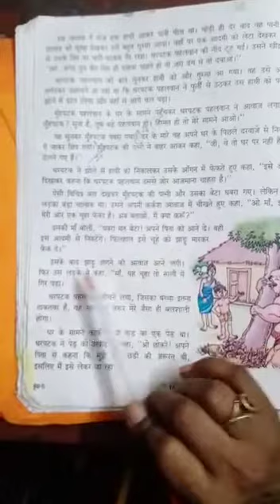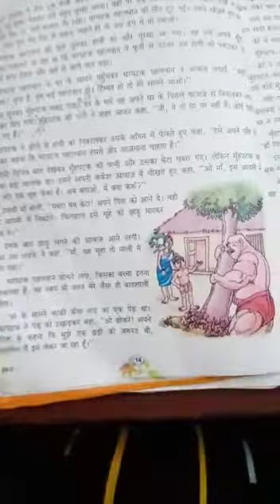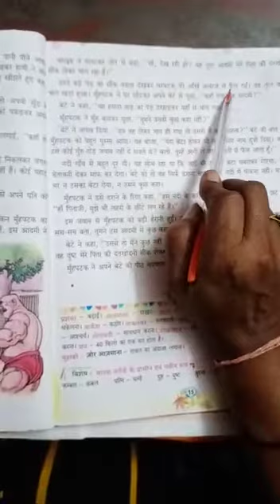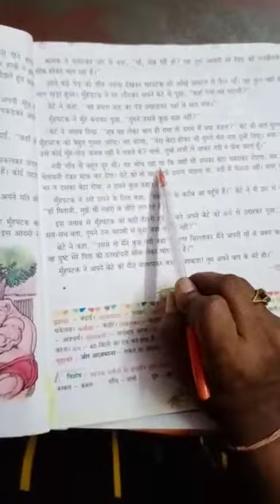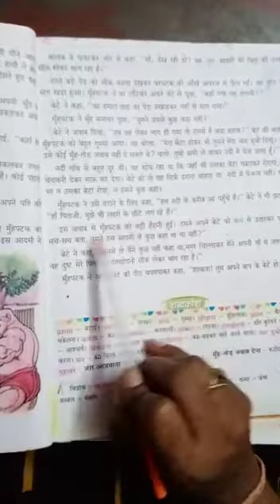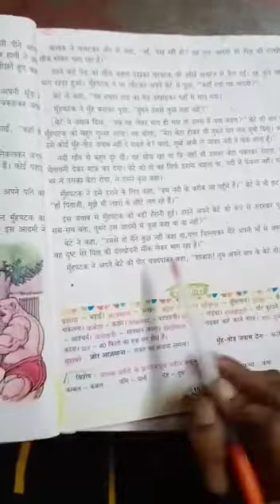class 5th subject Hindi 3rd